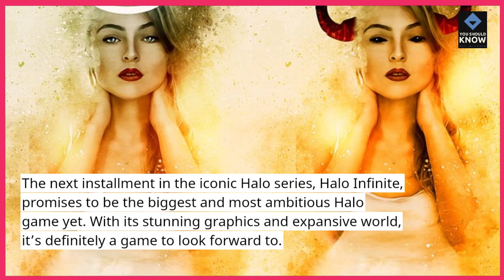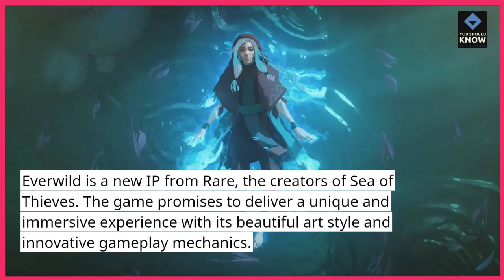Top 10 Xbox Series X Game Releases to Look Forward to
Anticipate upcoming game releases for Xbox Series X with this list of highly anticipated titles, promising exciting gameplay, immersive worlds, and unforgettable experiences that will redefine console gaming.